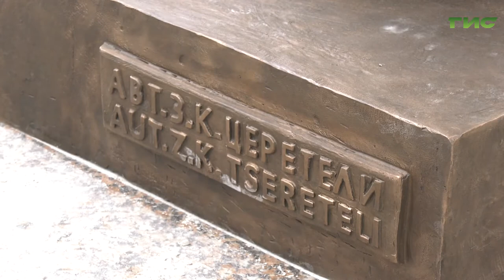Премьера балета "Ленинградская симфония" / "Город С. Самарская среда с Яном Налимовым" от 28.10.2020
Когда в Самаре состоится мировая премьера балета "Ленинградская симфония"? Почему премьера балета стала частью юбилейного международного патриотического проекта "Парад Памяти"? Где увидят новую самарскую постановку после премьеры в запасной столице страны? На вопросы в эфире программы "Самарская среда с Яном Налимовым" ответит генеральный директор Самарского академического театра оперы и балета Сергей Филиппов.